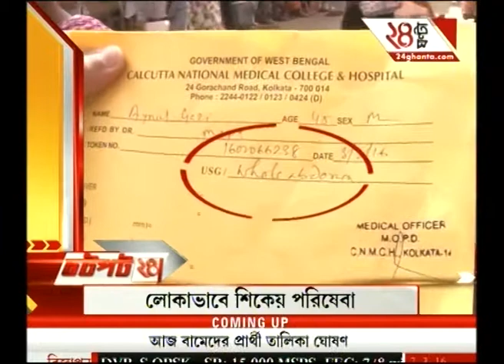Watch: Jhatpat 24 @ 10:30 AM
Trinamool and CPM attack on each other as the voting dates are getting closer. To know more, watch the full news.